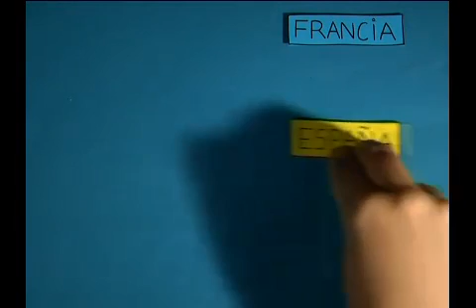Cómo empezó la invasión francesa